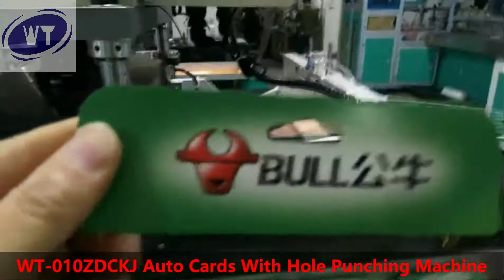Card With Hole Die Cutting Machine Bull Socket Cards Punching And Cutting Machine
Shenzhen Wentong Machinery Co., Ltd.

Card Punching Machine
Die Cutting Machine
Playing Card Machine
Children Book Making Machine
Board Book Machine
Card Packaging Machie

Established in 1996, Wentong has over 20 years of experience in developing and manufacturing of smart card machines and post-press equipment. We have been committed to constantly growing and improving our products and service to meet all our customer’s requirements for production of children’s books, board books, paper cards and plastic cards. Our wide range of products includes die cutting machine, card collating machine, card punching machine, SIM card production machine, board book mounting and gluing machine, automatic packaging machine, ultrasonic welding system, magnetic tape laying machine, sheet cleaning machine, etc. which are widely applied in a variety of industries such as card production, printing & packaging, children’s book, paper products, etc.